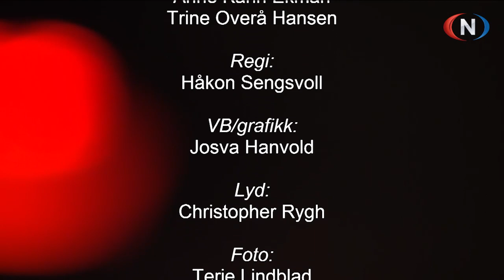Studio Direkte 20.02.2024